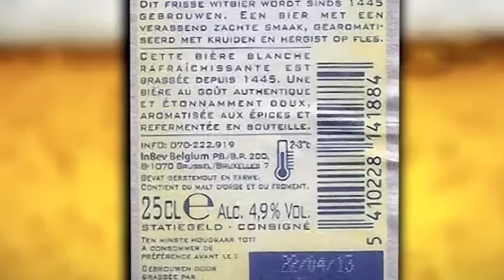zo:RAYMANN - Quintis - Op Weg Naar Het WK - België - 20-04-2014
oor dat land. Deze zondag aandacht voor België. Quintis bezoekKomende zomer staat heel Nederland weer achter Oranje tijdens het WK in Brazilië. In de aanloop naar het WK bezoekt Quintis als keeper wekelijks een voetballer uit één van de deelnemende landen. Ook onderzoekt hij een traditie die typerend is vt Steve de Ridder. Deze Belgische voetballer speelt bij FC Utrecht.